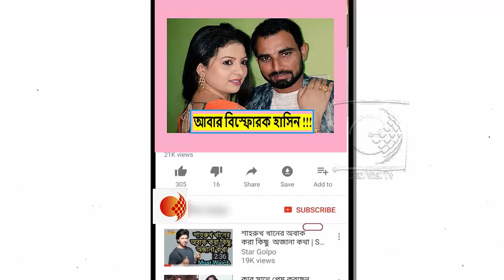আদালতে গোপন জবানবন্দির পর হাসিন মিডিয়ার সামনে কি বললো দেখুন !!!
আলিপুর এসিজিএম আদালতের কাছে গোপন জবানবন্দি নেওয়ার আবেদন করা হয়। সেই আবেদন মঙ্গলবার মঞ্জুর করেছে আদালত। সেইমতো এক ম্যাজিস্ট্রেট ভারতীয় ক্রিকেটার মহম্মদ শামির স্ত্রী হাসিন জাহানের গোপন জবানবন্দি গ্রহণ করেন ।
উল্লেখ্য, কলকাতা পুলিশের সদর দফতরে মহম্মদ শামির বিরুদ্ধে যৌন হেনস্থার অভিযোগ দায়ের করেছিলেন হাসিন। সেই এফআইআর দায়েরের পরই পুলিশ তদন্ত শুরু করে। এই মর্মে হাসিনের গোপন জবানবন্দি গ্রহণের আবেদন জানানো হয়। হাসিনের করা এফআইআর ও গোপন জবানবন্দির উপর ভিত্তি করেই এই তদন্ত চলবে বলে জানিয়েছেন তদন্তকারী অফিসাররা। ভারতীয় ক্রিকেটার মহম্মদ শামি ও তাঁর পরিবারের বিরুদ্ধে খুনের ছক ও ধর্ষণের চেষ্টার অভিযোগ করেছিলেন হাসিন। অভিযোগ, শামি তাঁর দাদাকে দিয়ে স্ত্রী হাসিনকে ধর্ষণের চেষ্টা করেন। সেই অভিযোগের ভিত্তিতে শামি-সহ পাঁচজনের বিরুদ্ধে মামলা দায়ের করা হয়। শামির বিরুদ্ধে বধূ নির্যাতন ও অবৈধ সম্পর্কে জড়িয়ে পড়ার অভিযোগ তো ছিলই। এই অবস্থায় হাসিনের বয়ান রেকর্ড করা জরুরি। জরুরি তাঁর গোপন জবানবন্দিও। আগেই হাসিনের বয়ান রেকর্ড করা হয়েছিল লালবাজারে। এবার আদালতে তাঁর গোপন জবানবন্দি নেওয়া হবে। তার ভিত্তিতেই পরবর্তী তদন্ত এগোবে। হাসিনের সেই বয়ানের ভিত্তিতেই মহম্মদ শামিকে জিজ্ঞাসাবাদ করবেন তদন্তকারীরা। উল্লেখ্য, মহম্মদ শামির সঙ্গে ভাঙা সম্পর্ক জোড়া লাগাতে ইতিমধ্যে তাঁর আইনজীবী কথা বার্তা শুরু করেছেন। শামিও চান ফের হাসিনের সঙ্গে ঝামেলা মিটিয়ে নিয়ে মেয়ের স্বার্থেই এক হতে। এহেন পরিস্থিতিতে এদিন সাংবাদিকদের প্রশ্নের উত্তরে মেজাজ হারান হাসিন। সাংবাদিকদের সঙ্গে দুর্ব্যবহার করেন। ক্যামেরা ভেঙে দেওয়ারও অভিযোগ ওঠে।